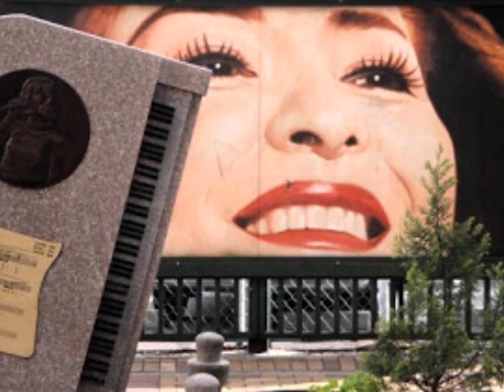伊勢佐木町ブルース(cover) れいこojoh